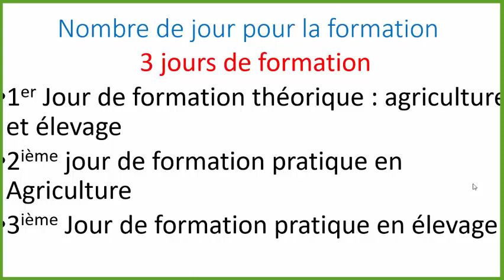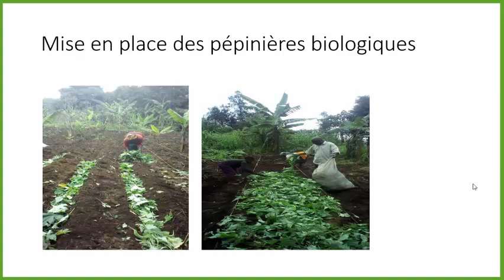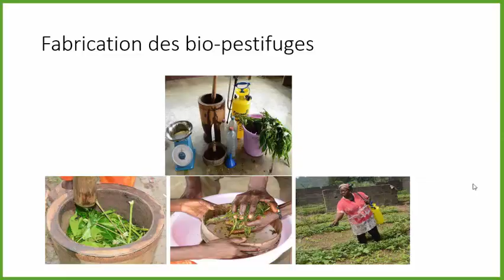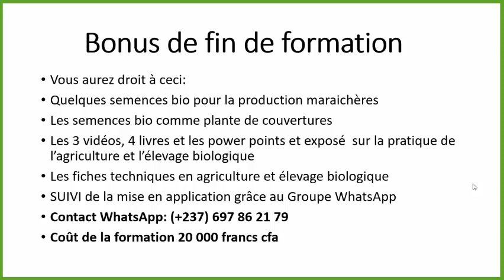PROGRAMME DE FORMATION EN AGRICULTURE ET ÉLEVAGE BIOLOGIQUE AU GABON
voici le programme détaillés de tout ce qui sera faite lors de notre formation en agriculture et élevage biologique au Gabon